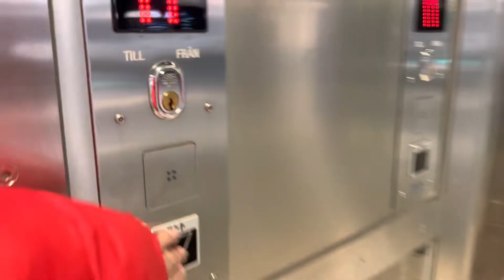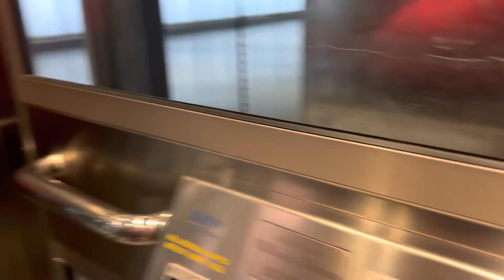Sweden, Stockholm, T-centralen Metro and central station